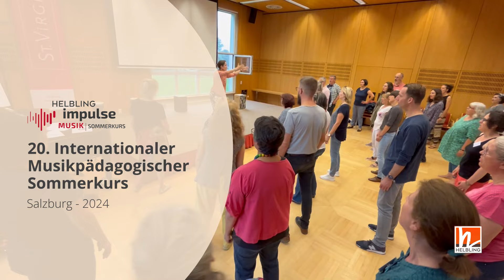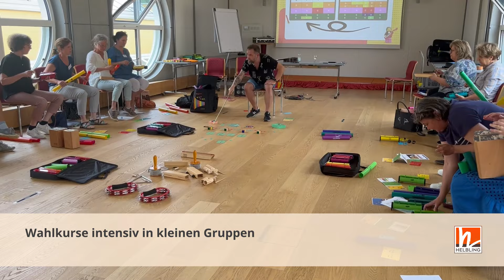Jetzt anmelden: 20. Internationaler Musikpädagogischer Sommerkurs - Salzburg 2024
Eine ganze Woche voll Musik und Inspiration: Erfahren Sie neue Impulse für Ihren Unterricht, entdecken Sie die Kulturstadt Salzburg und genießen Sie die einzigartige Atmosphäre dieser besonderen Kurswoche!